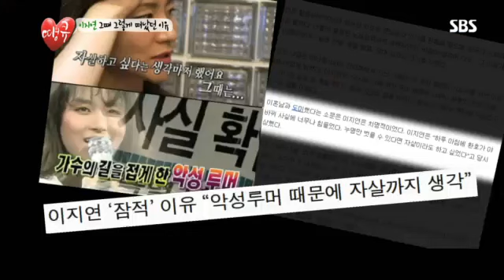땡큐 이효리 예은 7